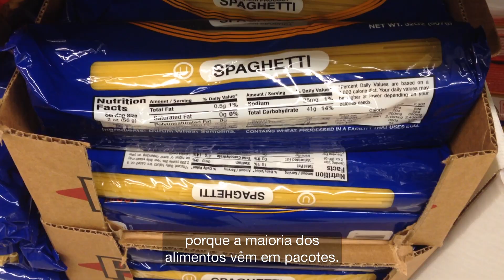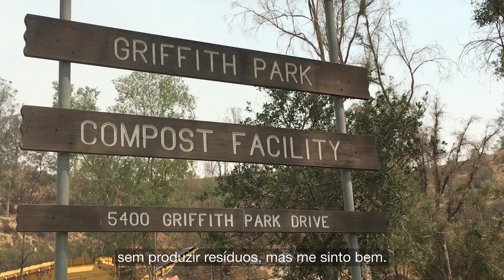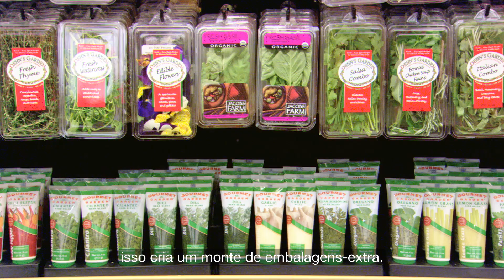DESAFIO: Tentei não produzir lixo por 30 dias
Você tentaria isso?